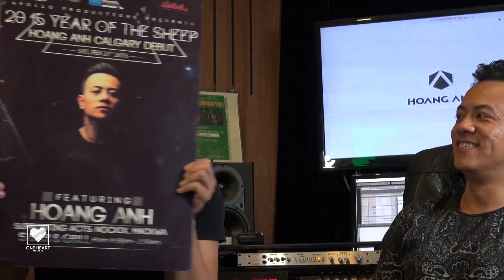SPICY VIETNAM | TẬP 21 | CA SĨ VŨ CÁT TƯỜNG